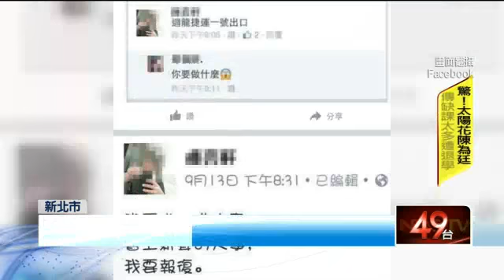臉書嗆去捷運「做大事」 賭氣男先被逮 20150915